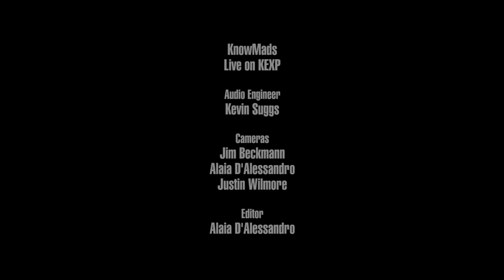KnowMads - Don't Fade (Live on KEXP)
presents KnowMads performing "Don't Fade" live in the KEXP studio. Recorded live at Avast! Recording Co.. Recorded December 21, 2018.

Audio Engineer: Kevin Suggs
Cameras: Jim Beckmann, Alaia D'Alessandro & Justin Wilmore
Editor: Alaia D'Alessandro